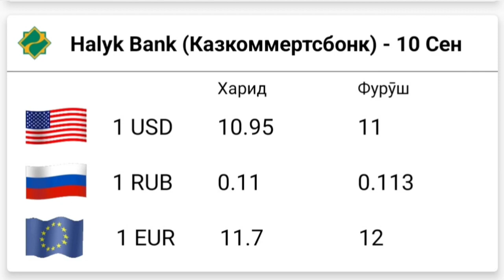УРА🥳 КУРС ВОЛО РАФТ 10.09.2023 Курс валют в Таджикистане на сегодня, курс долара топ.